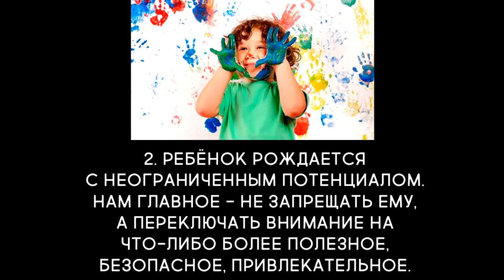Диана Судакова - Воспитание детей. Младший возраст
Первая из двух проповедей Дианы Судаковой посвящена воспитанию детей младшего возраста.
Диана поделится своим опытом и пятью заповедями Шалвы Амонашвили.

Смотрите новую проповедь Школы семьи!